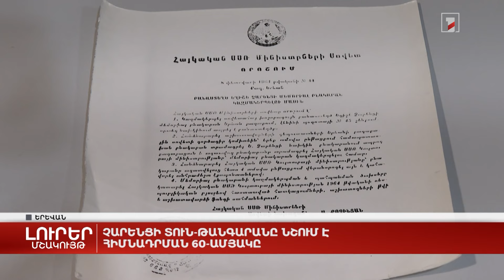Չարենցի տուն-թանգարանը նշում է հիմնադրման 60-ամյակը